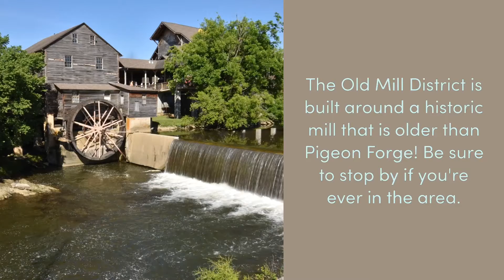Old Mill District | Pigeon Forge Travel Guide | Former Local Shares Tips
If you visit Pigeon Forge in East Tennessee, there are a few places you must visit! The Old Mill District is one of them. There is a lot of history in this small area and you can find many artisan shops to peruse. Maybe even grab a bite to eat at the iconic restaurant beside the water mill!